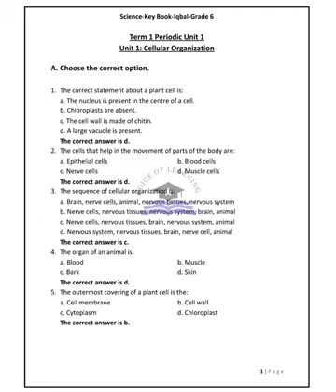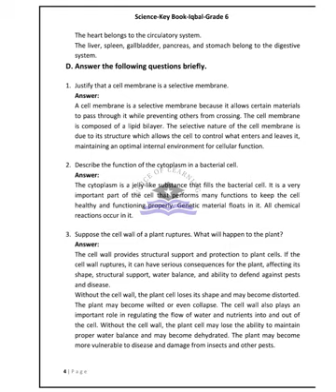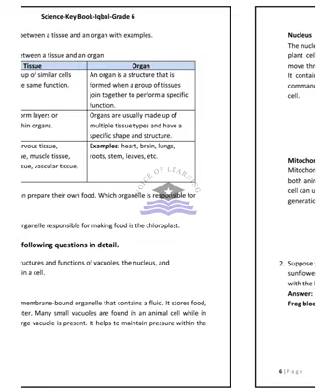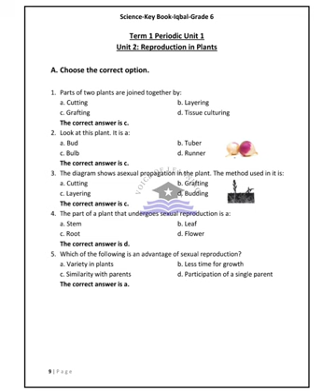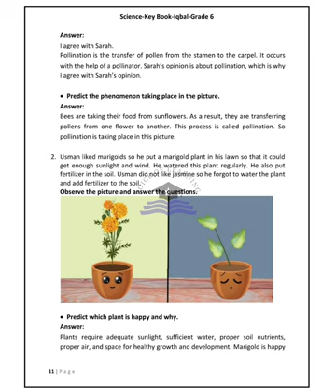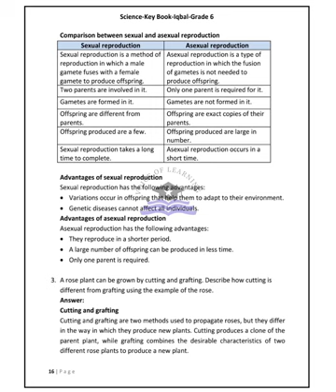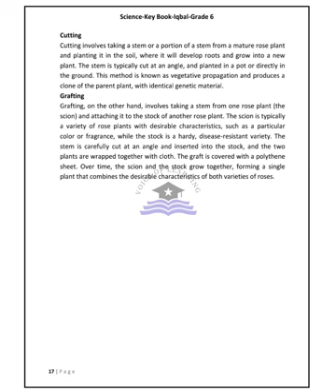AFAQ Science Class 6 Unit 1 and 2 IQBAL Series New Based on Single National Curriculum